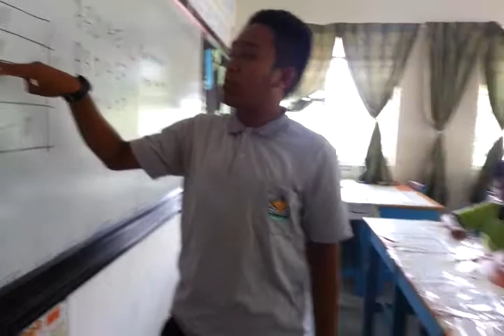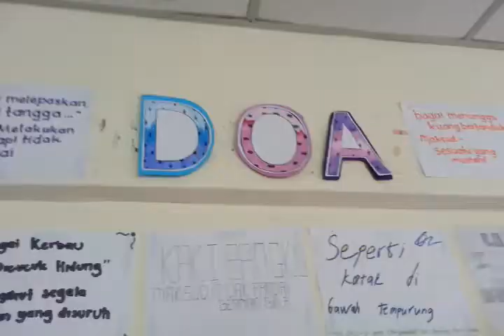Suasana kelas 4GH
Sketsa suasana dikelas.hahahahhahahhaaha